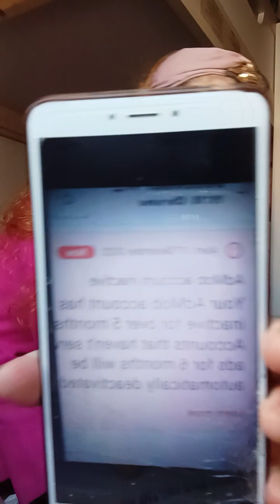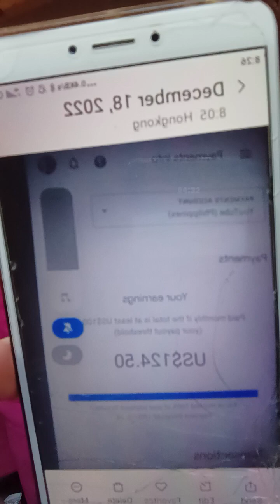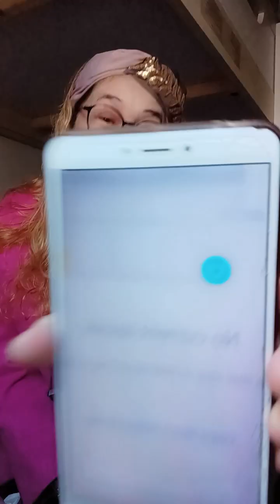QUICK VIDEO,PA SA VLOGGER TULAD KO,SHARE KO LNG MGA NARANASAN KO,